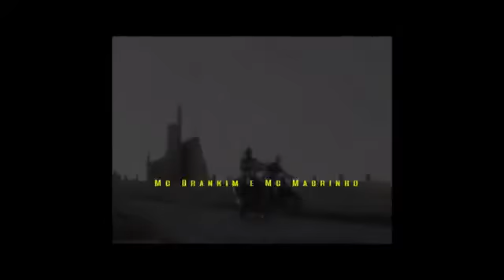MC MAGRINHO - traficante buceta (vídeo clip)